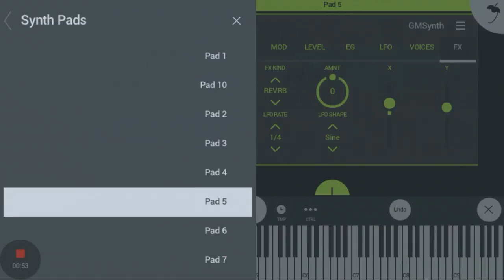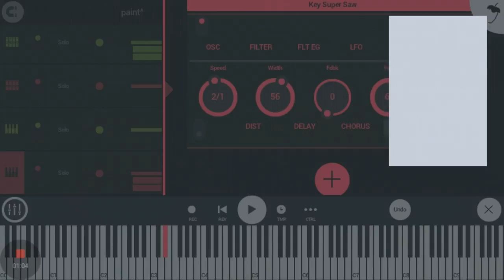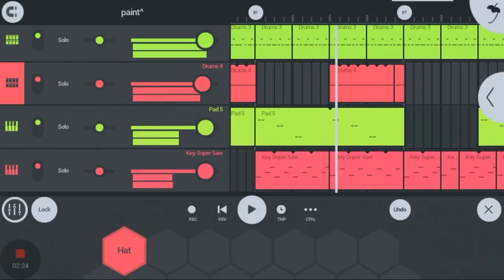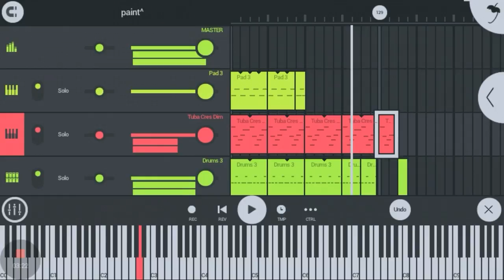paint^ | made with FL Studio Mobile 3